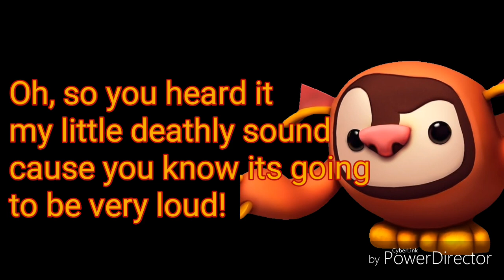Pikke's lyrics (READ DESC)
Holy. I think I might have gotten a tad bit to far on the lyrics. god. I did the first thing that popped up in my head. I don't know what you guys will say. I made cancer.